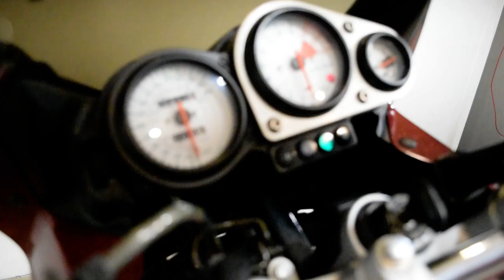2002 Kawasaki ZR-7S | Used motorcycle for sale at Monster Powersports, Wauconda, IL